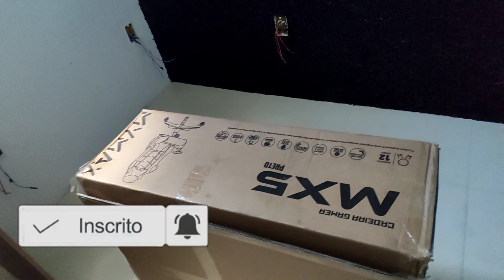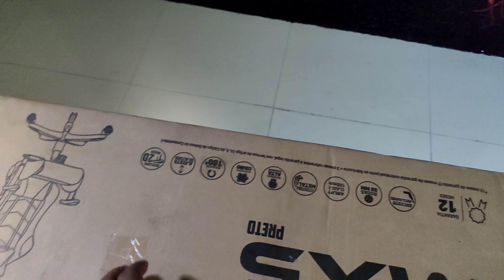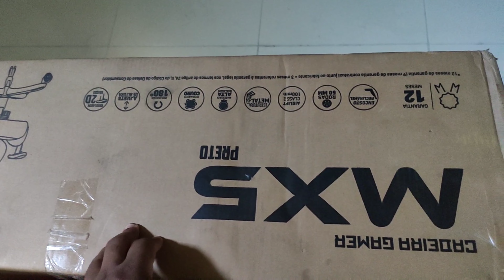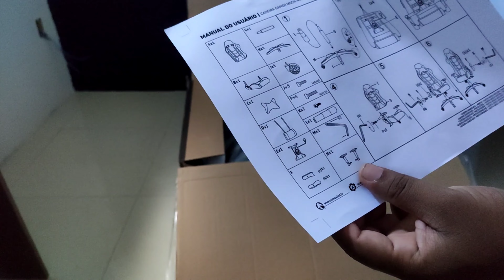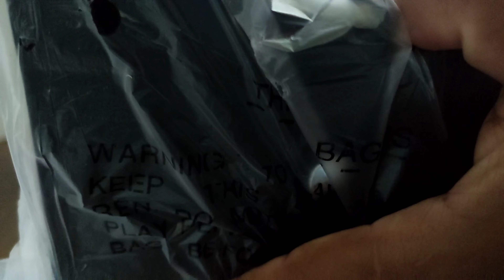Melhor cadeira gamer 2022 custo beneficio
Melhor cadeira gamer 2022 custo beneficio,cadeira gamer,melhor cadeira gamer,cadeira gamer barata,cadeira gamer custo benefício,cadeira gamer boa e barata,cadeira gamer 2022,cadeira gamer confortavel,melhor cadeira gamer 2022